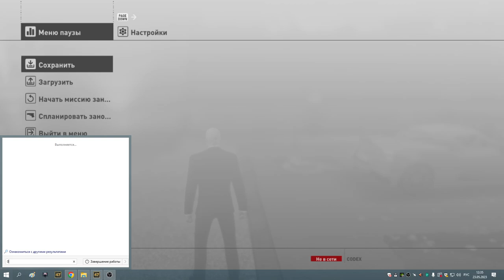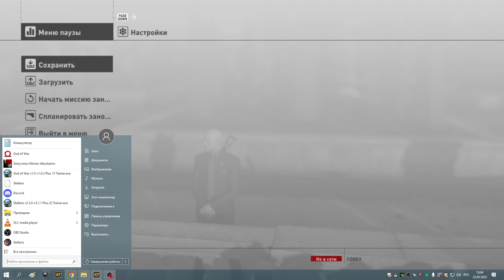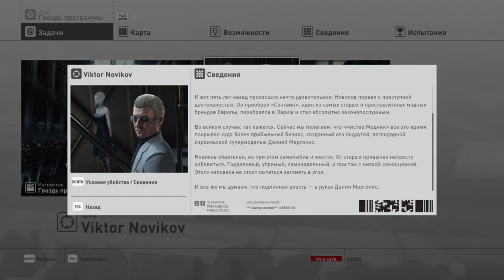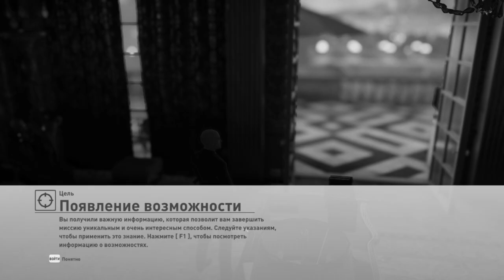3 Гвоздь программы первая часть